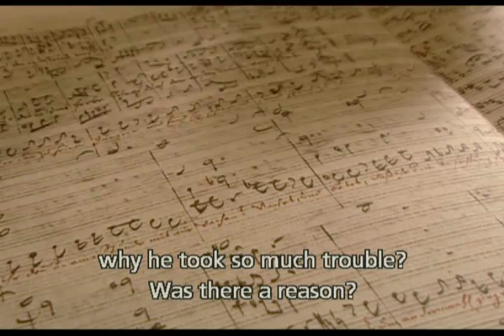Conversation about the J S Bach's Matthews Passion 2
Conversation about the J S Bach's Matthäus Passion Ton Koopman Christoph Wolff Petrer Wollny Martin Petzold
Part 2